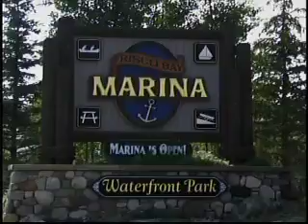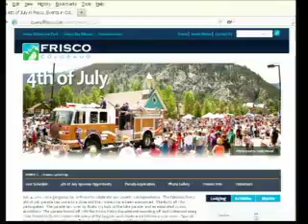Frisco Marina 6 23 12